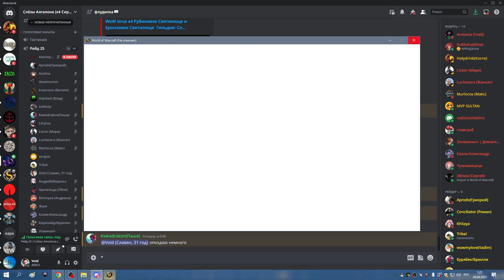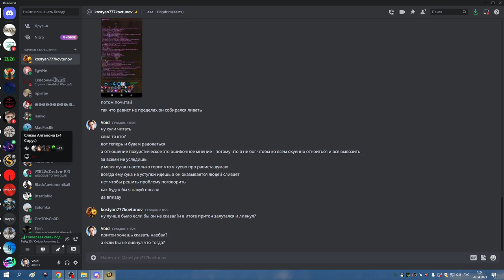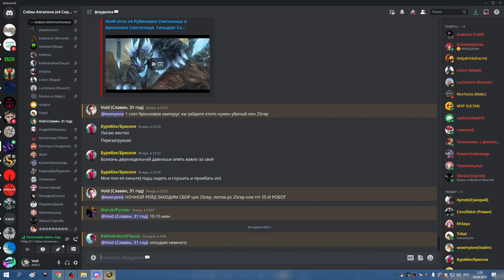2я часть ЦЛК 25гер тухлый гнилой совет и лана СОВА МИШКА 26 04 23